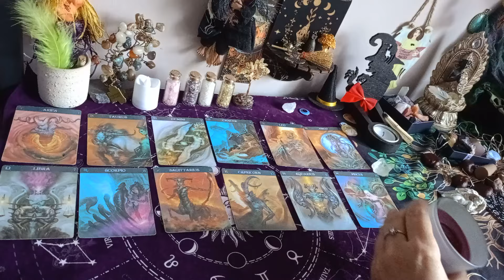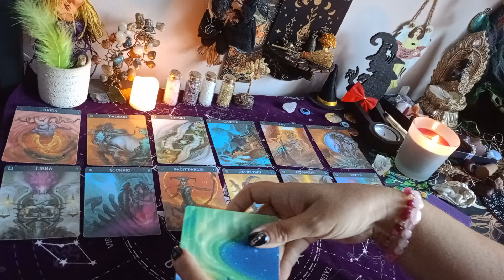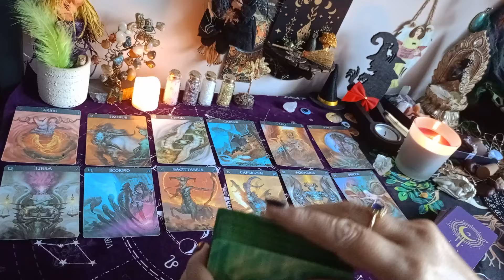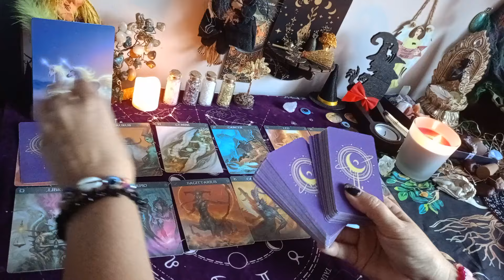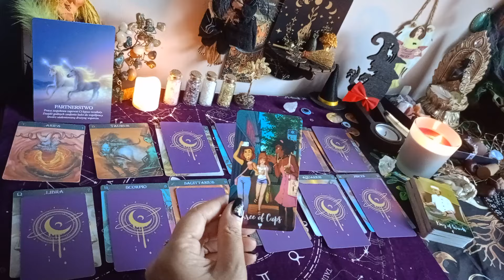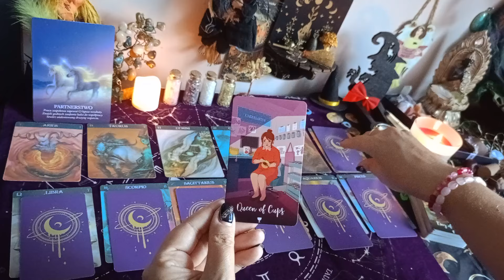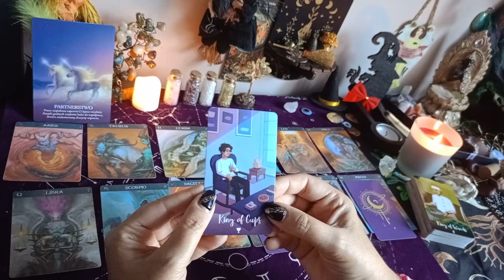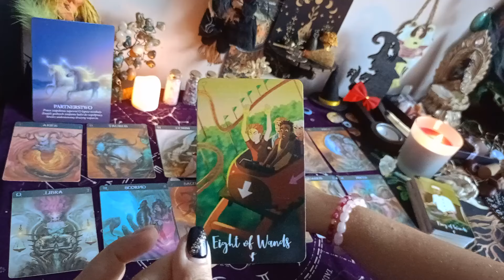Partnerstwo, współpraca 🍀 Wtorek 🎬 22/10/24r 🍂💞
Wstęp - 00:00
Karta urodzin. i ogólne 00:50
1 - 04:49
2 - 05:50
3 - 08:04
4 - 09:06
5 - 10:20
6 - 11:39
7 - 12:50

💫 Oświadczenie✨💫